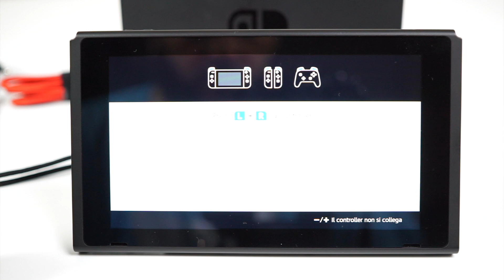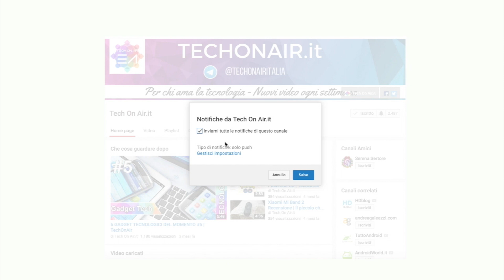Nintendo Switch Recensione ITA: SI o NO? | TechOnAir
Dopo due mesi di vita sociale praticamente nulla, sono pronto a dirvi cosa penso della Nintendo Switch. La nuova console di casa Nintendo è gia matura? Va comprata senza pensarci, oppure conviene aspettare? Vi dico tutto nel video.

SUPPORTA IL CANALE GRATUITAMENTE ACQUISTANDO QUALUNQUE PRODOTTO DA QUI

Dubbi? Domande? Richieste?